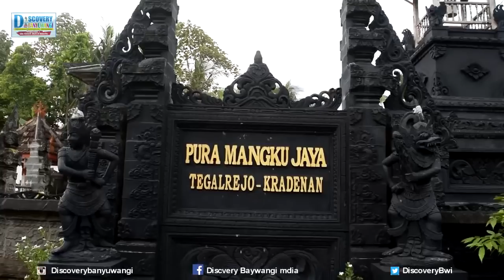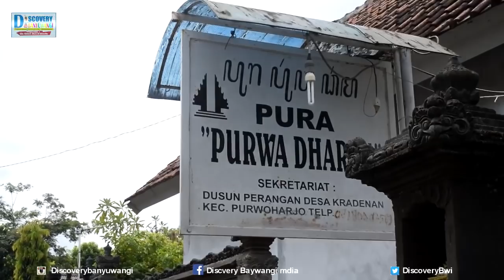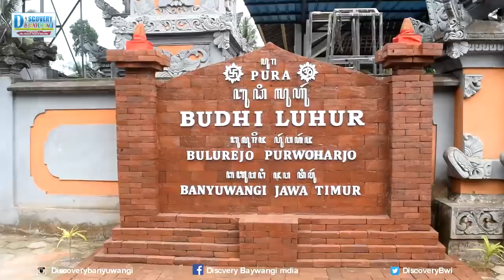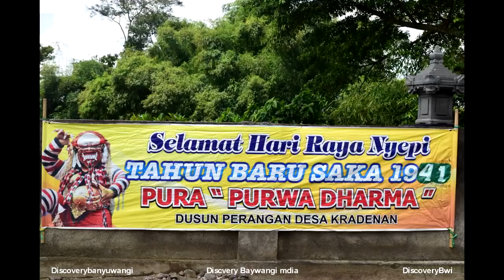Ogoh ogoh 2019 kec Purwoharjo persiapan pawai di Jalan Banyuwangi